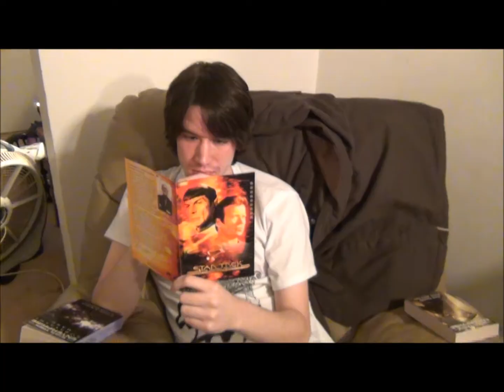Fan-Tastic Adventure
A loyal fan is determined to bring Jerk T.V. back together.